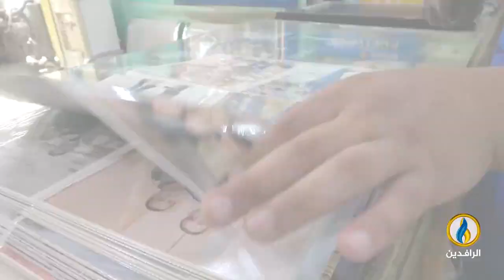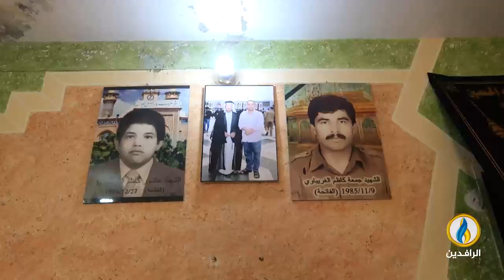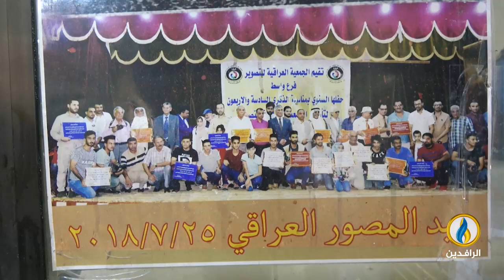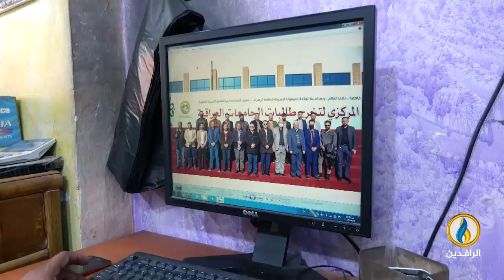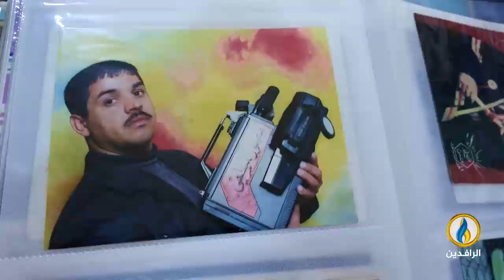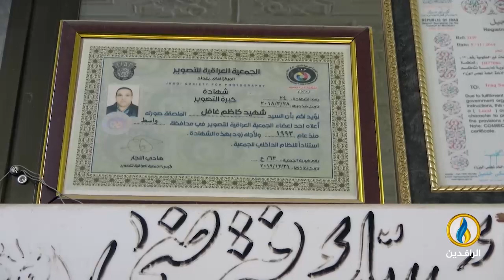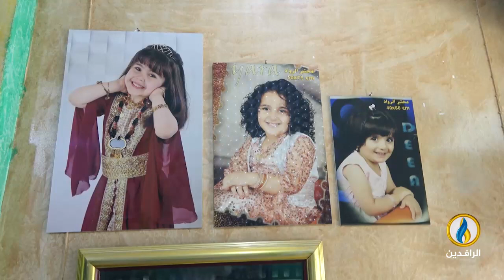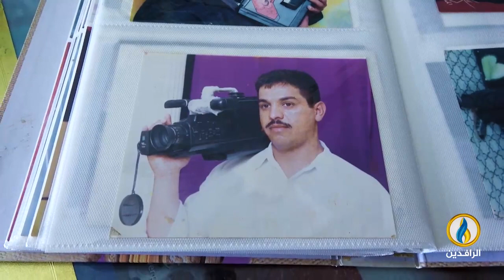أعمال_وأرزاق | شهيد المياحي - صاحب استوديو تصوير